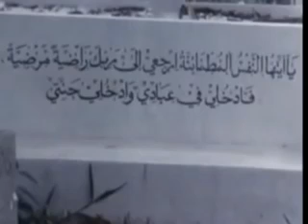Bacaan talqin M.Rajoli